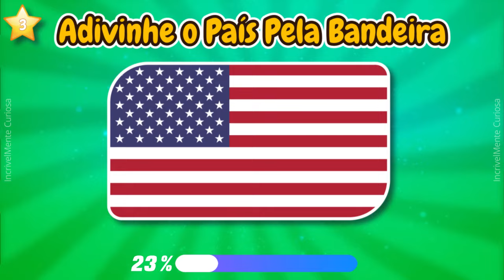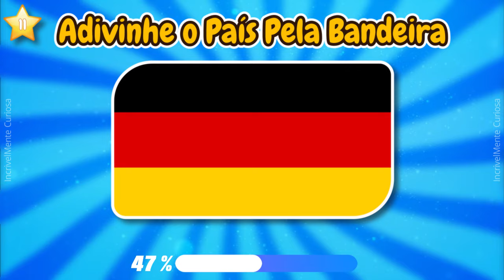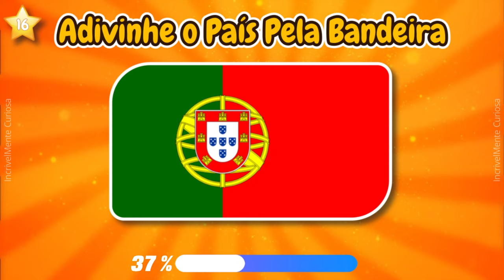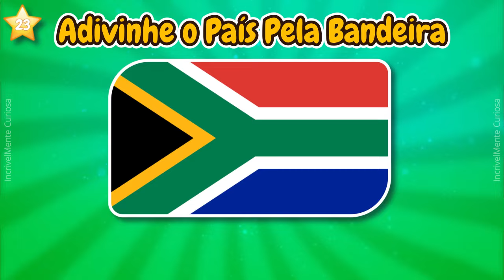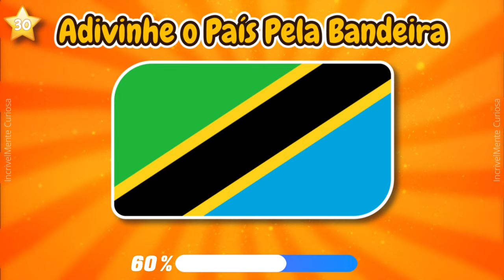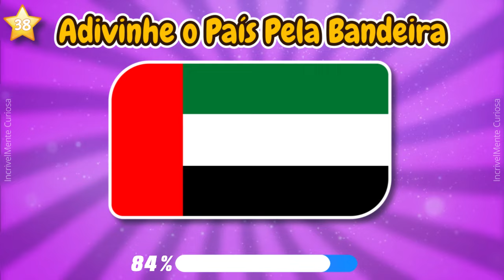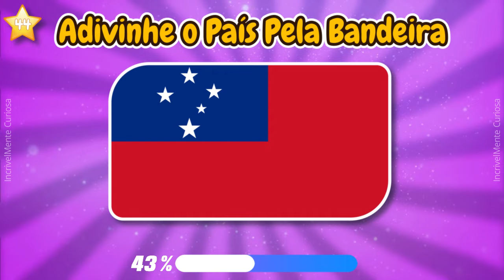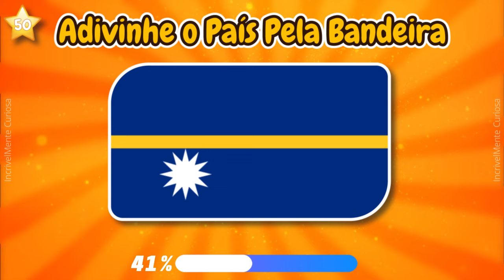DESAFIO ÉPICO DE 50 BANDEIRAS! Será que você conhece o mundo? Descubra agora!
🌍 Bem-vindos ao Desafio Épico de Bandeiras do canal IncrivelMente Curiosa!
Prepare-se para testar seus conhecimentos sobre o mundo enquanto exploramos 50 bandeiras de países diferentes dos 5 continentes.
Será que você consegue acertar todas?
A diversão e aprendizado estão garantidos!
Junte-se a nós nessa jornada emocionante pelo globo.
Compartilhe seus resultados nos comentários e desafie seus amigos a participar também! Vamos lá, aventureiros da geografia! 🌎🚩